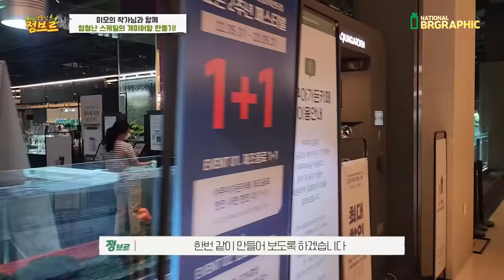1천만원 개미사육장 만든다길래 갔는데...작가님 예쁘심!!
저번에 방문했던 아쿠아가든에서 이번에는 다른 작가님과 함께 개미사육장을 꾸몄습니다!!  개미는 저와 쿄쿄와개미굴님이랑 같이 채집하여 기증하였어요~!!

사육장 만드시는데 천만원이상이 들어갔다고 하네요!
종종 방문해서 컨텐츠 해도 좋다고 허락을 받았으니 자주 가야겠습니다~!